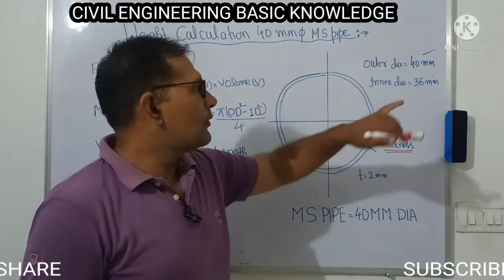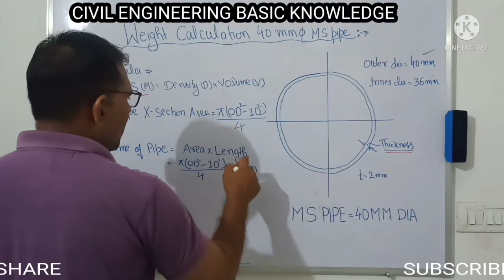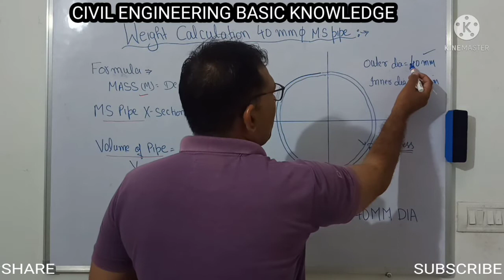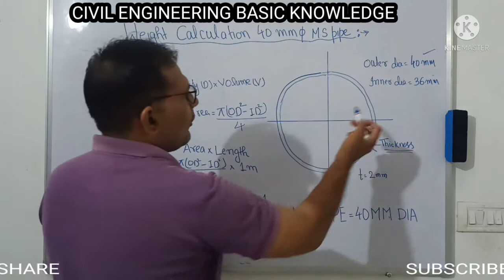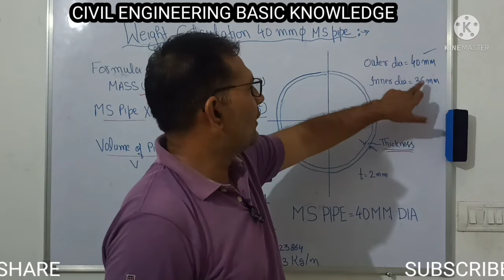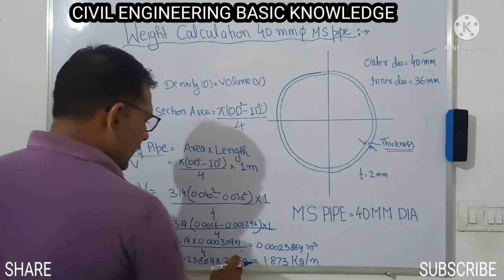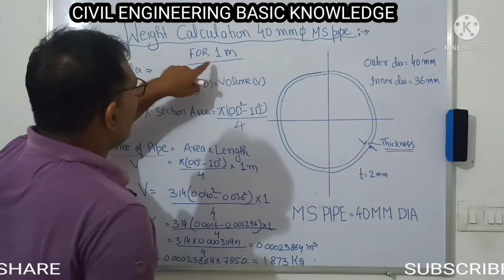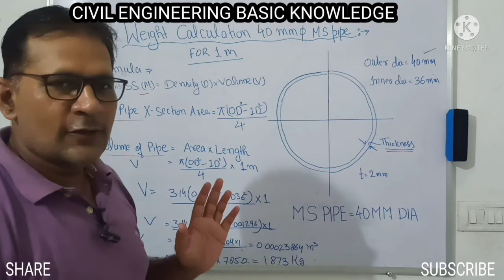HOW TO CALCULATE WEIGHT 40mm DIA MS PIPE | CIVIL ENGINEERING | CEI